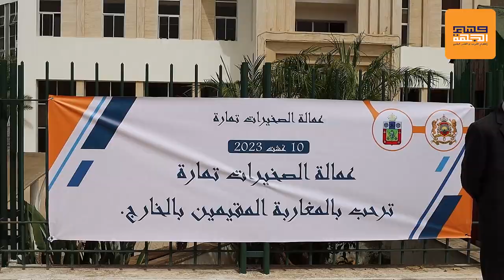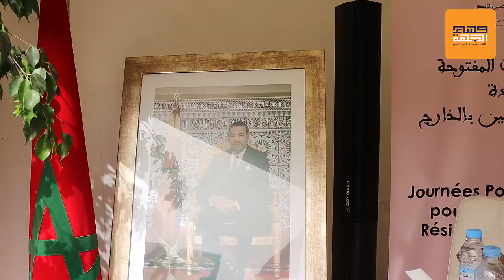الوكالة الحضرية للصخيرات-تمارة تحتفي باليوم الوطني للمهاجر المنظم يوم 10 غشت 2023